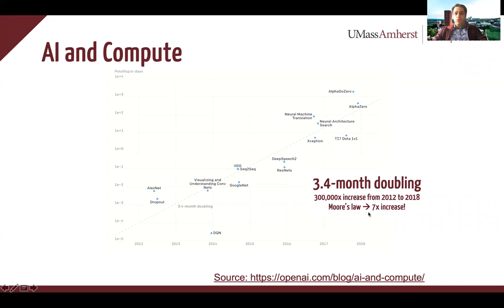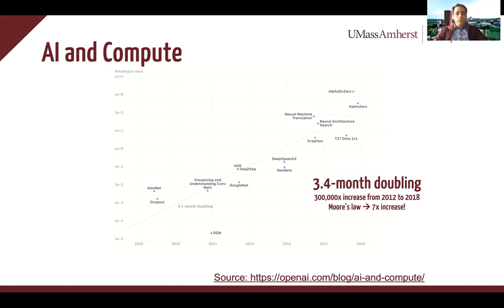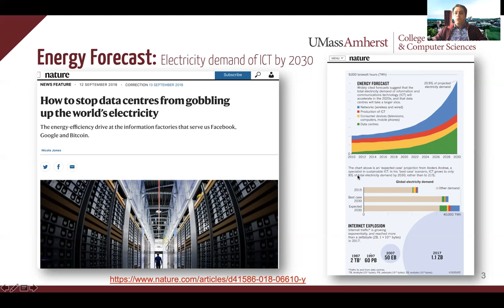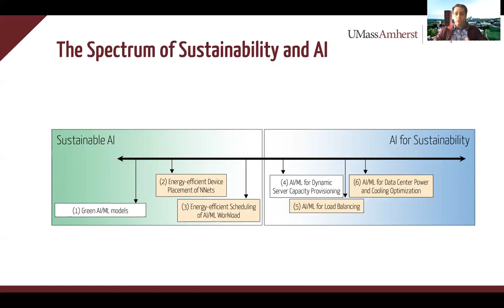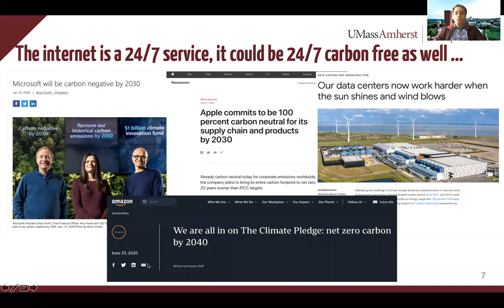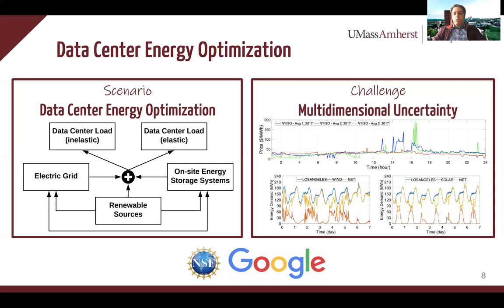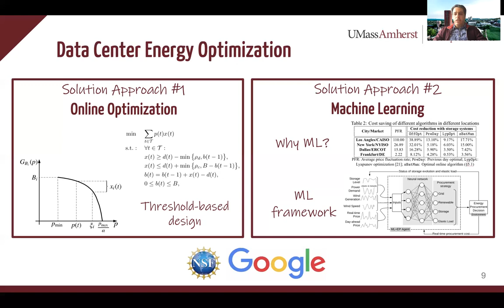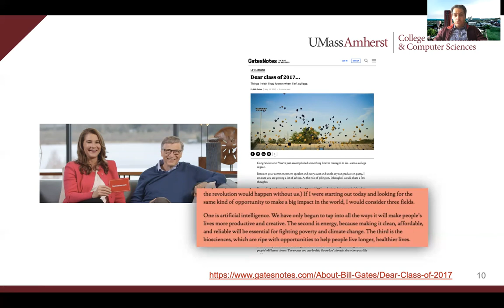Carbon-Intelligent Distributed Systems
Mohammad Hajiesmaili discusses using a data-driven approach to address the energy usage needed to run AI models.